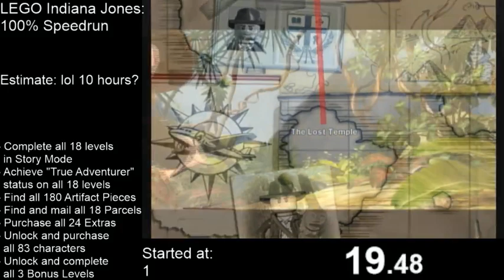LEGO Indiana Jones 100% Speedrun (Part 1)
why